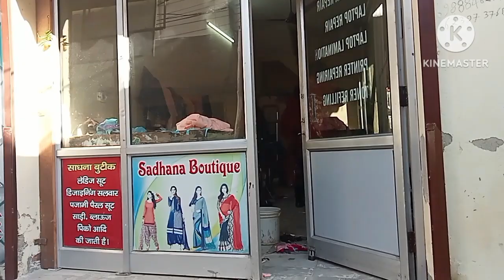होने लगी तैयारी? Rajkumar Gautam vlogs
होने लगी तैयारी? Rajkumar Gautam
vlogs
vijayriyavlogs